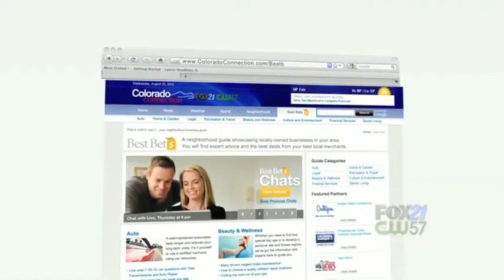(Tapia TV) iT'Z Amazing Deal - FOX 21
iT'Z Family Food & Fun Is the BEST Family Fun Center in the WORLD!

There is so much to do at iT'Z that you will have a different
entertainment experience every visit. Just buy your buffet, buy points for your iT'Z FUN Card and get ready to have a great time!• Have fun going out to eat with the family.

• Get up and get active with iT'Z video games and bowling.

• Scream, laugh and have a blast while riding one of iT'Z indoor rides.

• Win tickets by playing state of the art games and cash them in for cool prizes.

• Celebrate their birthday at iT'Z or have a great time at their
friends' parties.